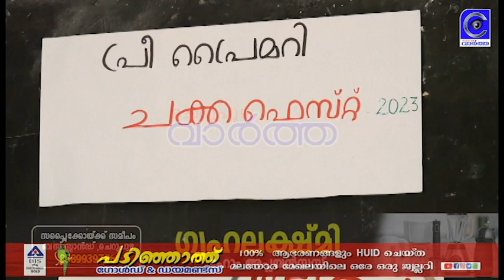ചക്ക പൗഡർ മുതൽ ചക്ക ലഡു വരെ; പെരിങ്ങോം സ്കൂളിൽ സര്‍വം ചക്കമയമായൊരു ഫെസ്റ്റ്